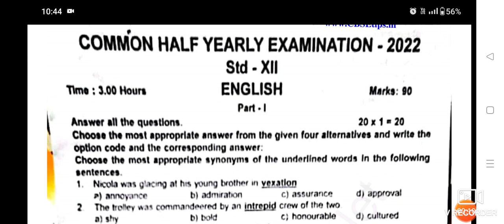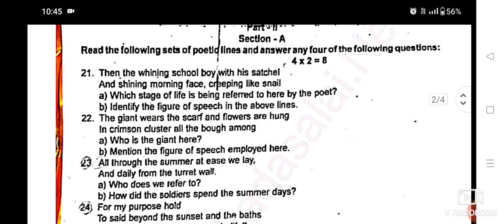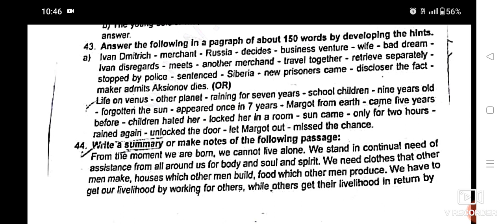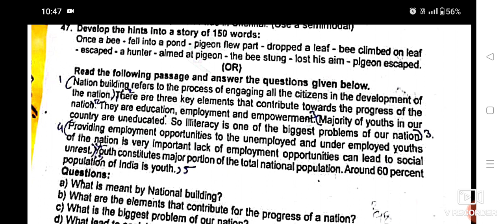12 th English Half yearly exam question paper -2022 || Krishnagiri district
12 th English Half yearly exam question paper -2022 || Krishnagiri district